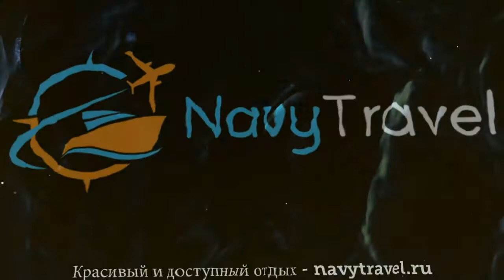HOTEL FAHRI 3* Турция Улудаг обзор – отель ХОТЕЛ ФАХРИ 3* Улудаг видео обзор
Хотите отдохнуть и ищете туры, Турция – отличное место для отдыха. Посмотрите видео «HOTEL FAHRI 3* Турция Улудаг обзор – отель ХОТЕЛ ФАХРИ 3* Улудаг видео обзор» и поймите подходит ли Вам отель ХОТЕЛ ФАХРИ 3* Улудаг, который Вы можете забронировать по ссылке
Так же отель HOTEL FAHRI 3* иногда называют гостиница HOTEL FAHRI 3* Турция или гостиница ХОТЕЛ ФАХРИ 3* Улудаг.
Какие услуги в HOTEL FAHRI 3* Турция Улудаг бесплатны, а за какие необходимо платить отдельно.
В каком году был построен отель ХОТЕЛ ФАХРИ 3* Улудаг, производилась ли реконструкция или ремонт и в каком году.